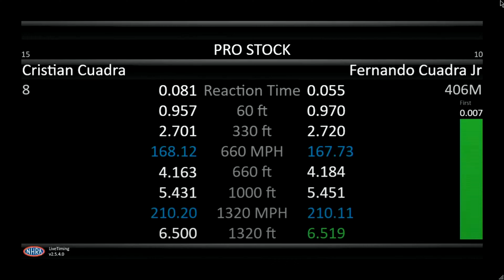Cristian Cuadra, Fernando Cuadra Jr , Pro Stock, Qualifying Rnd 2, Pro Stock 38th annual Texas Fall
Cristian Cuadra, Fernando Cuadra Jr., Pro Stock, Qualifying Rnd 2, 38th annual Texas FallNationals, Texas Motorplex, Ennis, TX., Oct 13 2023